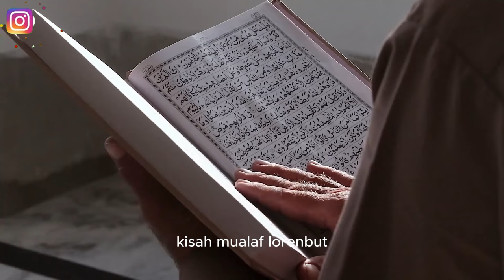Kisah Mualaf Lauren Booth Adik Mantan Perdana Menteri Inggris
Pada video ini menceritakan Kisah Mualaf Lauren Booth Adik Mantan Perdana Menteri Inggris. Inilah kisahnya!